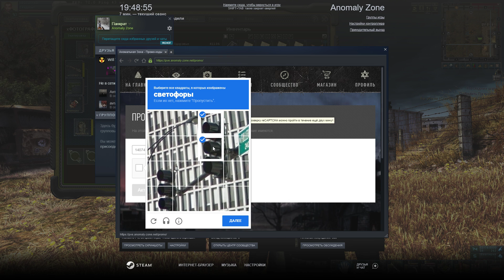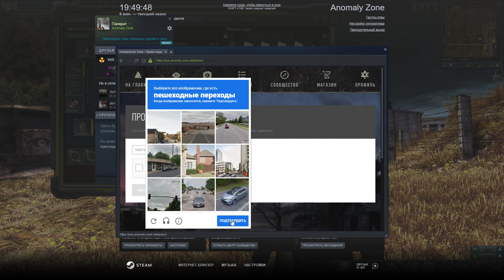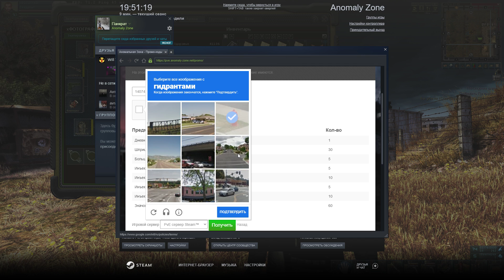Anomaly Zone. ПРОМОКОД! 140743. Промокод действителен до понедельника 18 июля!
Финансовая поддержка Карта СБЕР: 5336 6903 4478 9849 Rutube